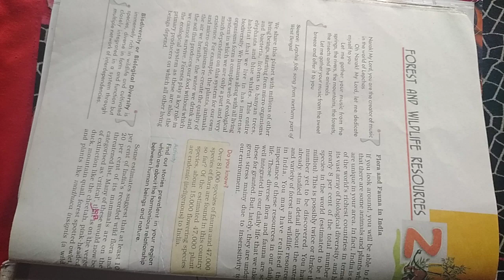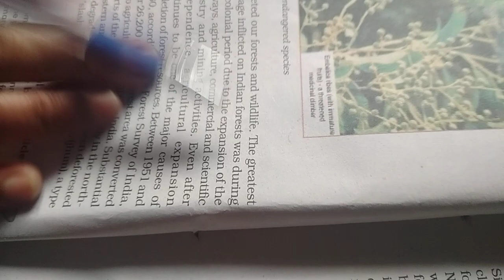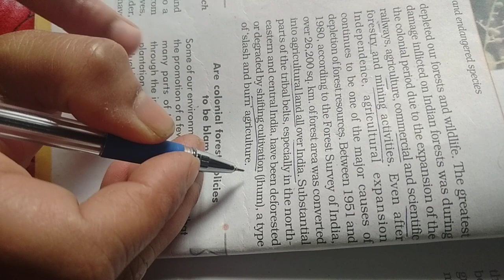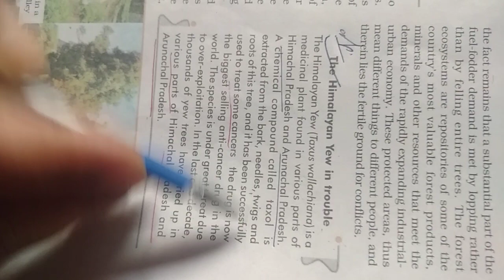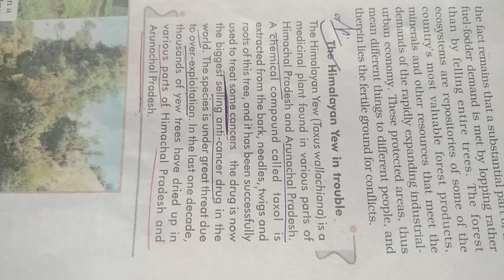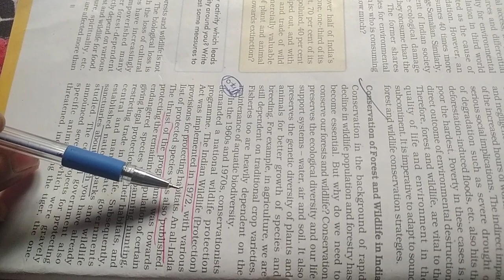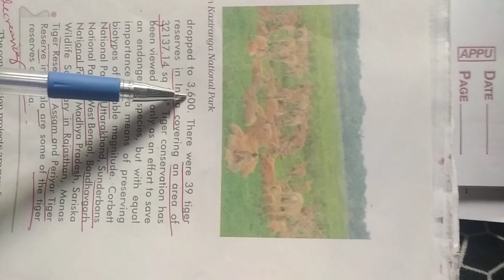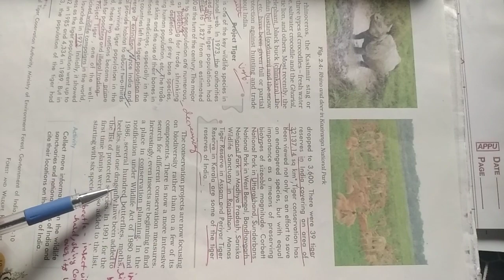Class 10th.(Geography) lesson-2- (Part1)Forest and wildlife Resources.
Explanation  and notes of Important Terms and Definition of Lesson -2- Forest and wildlife Resources.